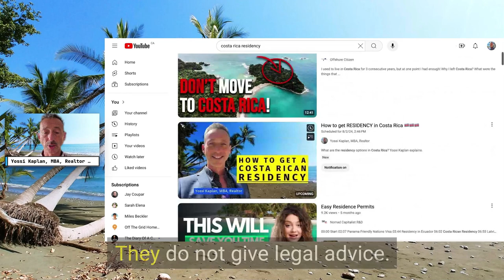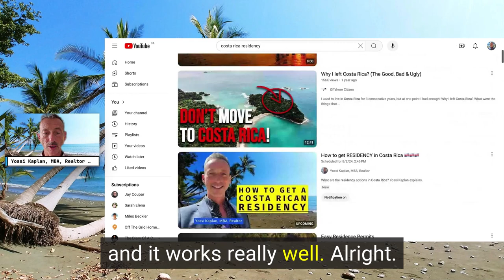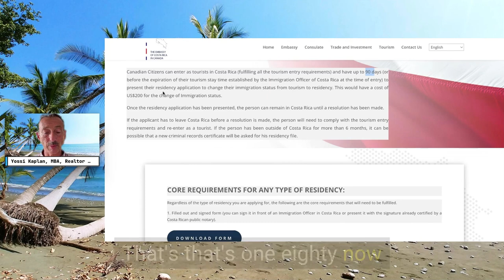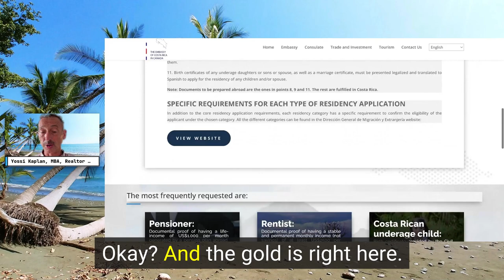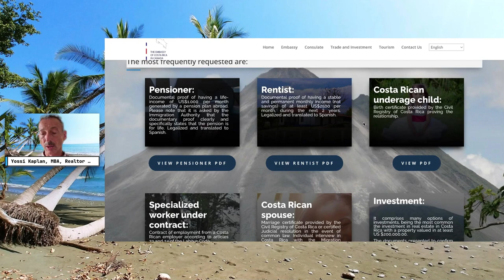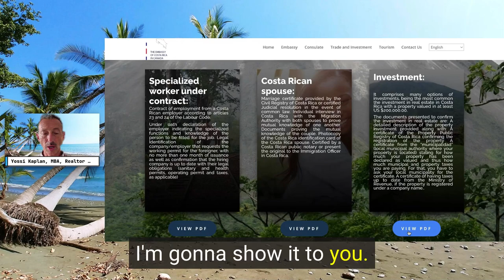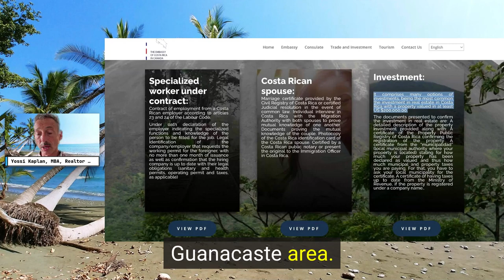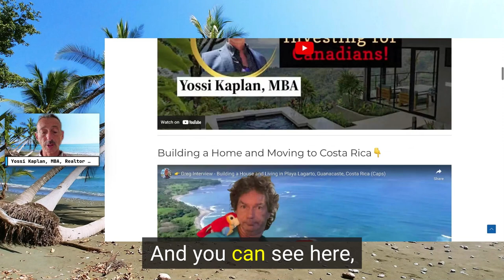How to get RESIDENCY in Costa Rica 🇨🇷🇨🇷🇨🇷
Summary
This video provides information about obtaining residency in Costa Rica, discussing various options for both temporary and permanent residency.  The speaker highlights the benefits of Costa Rican residency, including the ability to live in the country for longer than six months and to eventually become a citizen.

Highlights
- 🇨🇷 Costa Rican residency is a great option for those who want to live in the country for an extended period of time.
- 🏡  Investing in real estate can be a pathway to residency, with a minimum investment requirement of $200,000 USD.
- 💰 Pensioners and those with significant income can qualify for residency based on their financial resources.
- 💼 There are residency options for specialized workers and athletes.

Yossi Kaplan, MBA
Realtor & Mortgage Broker